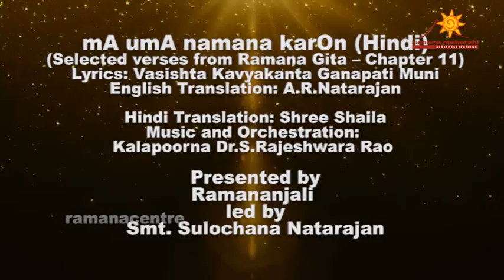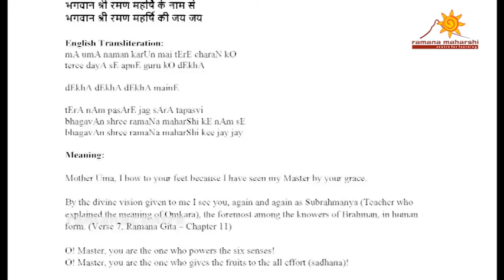mA umA namana karOn Hindi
(Selected verses from Ramana Gita – Chapter 11 and other works)
Lyrics: Vasishta Kavyakanta Ganapathi Muni
English Translation: A.R.Natarajan
Hindi Translation: Shree Shaila
Music and Orchestration: Kalapoorna Dr.S.Rajeshwara Rao
Raga: Vasantha and Bahar  Tala: Adi

माँ उमा नमन करों में तेरे चरण को
तेरि दया से अपने गुरु को देखा

देखा देखा देखा मेंने

तेरा नाम पसारे जग सारा तपस्वि
भगवान श्री रमण महर्षि के नाम से
भगवान श्री रमण महर्षि की जय जय

English Transliteration:
mA umA namana karOn mE tErE charaNa kO
teri dayA sE apanE guru kO dEkhA

dEkhA dEkhA dEkhA mEnE

tErA nAm pasArE jaga sArA tapasvi
bhagavAn shree ramaNa maharShi kE nAm sE
bhagavAn shree ramaNa maharShi kee jay jay

Meaning:

Mother Uma, I bow to your feet because I have seen my Master by your grace.

By the divine vision given to me I see you, again and again as Subrahmanya (Teacher who explained the meaning of Omkara), the foremost among the knowers of Brahman, in human form. (Verse 7, Ramana Gita – Chapter 11)

O! Master, you are the one who powers the six senses!
O! Master, you are the one who gives the fruits to the all effort (sadhana)!

Let the glory of your name as “Bhagavan Sri Ramana Maharshi” spread in the whole world.
Triumph to Bhagavan Sri Ramana Maharshi!

Vocal:
Krishna Raj

Instrments:
Keyboard - Dr. S. Rajeswara Rao
Violin – Shivaram, Gurumurthi
Veena - Shyamala Swami
Flute – Vishwanatha Rao
Tabla – Mani and Subramanyam
Guitar – Obul Reddy
Special Effects- Gaja

Recording Studio – Recording Studio – Sangeetha Studios, RA puram, Chennai
Sound Engineer – Hameer